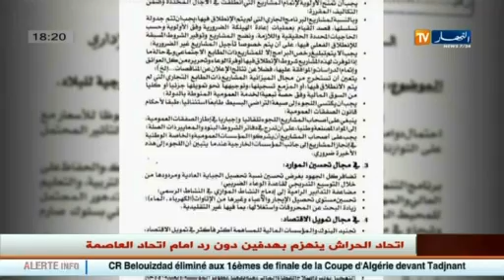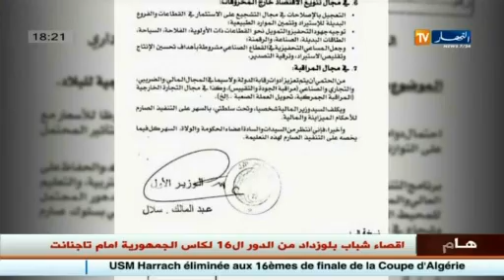النشرة الاقتصادية ليوم26 ديسمبر2014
Première Chaîne D'information En Algérie. Les Infos sans arrête